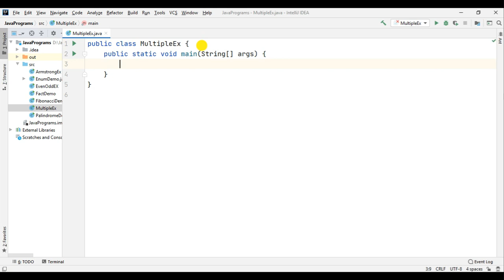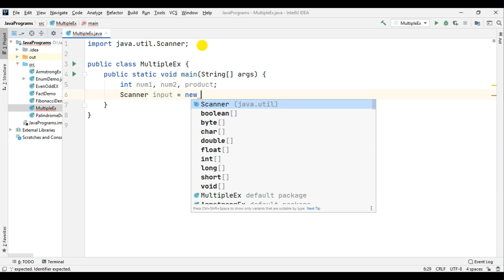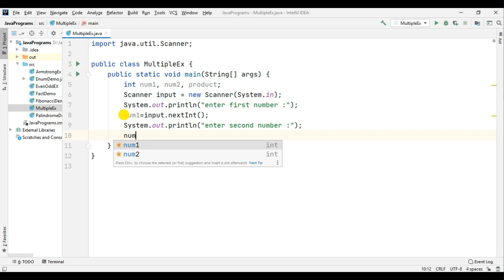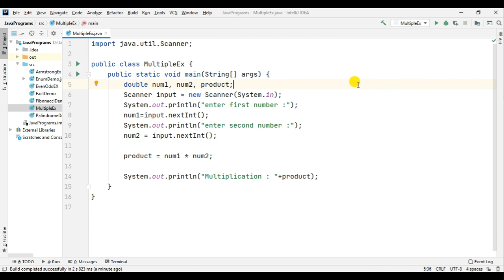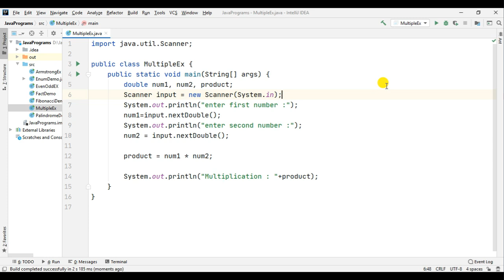How to multiply Two Integer Numbers and Floating Numbers in Java || Java Programming Tutorials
- The * operator in Java is used to multiply two numbers.

- Read required numbers from the user using Scanner class and multiply these two integers using the * operator.